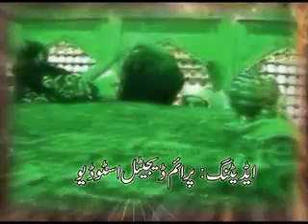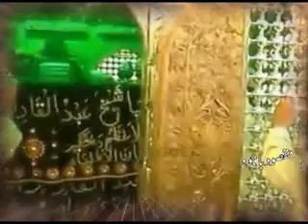DATA C D FAROOQ 03217622564 GHULAM MOHUDIN KIBRYA QWAL MEERAN GOASAZAM PEER